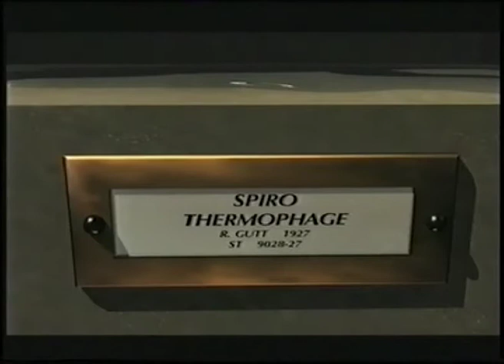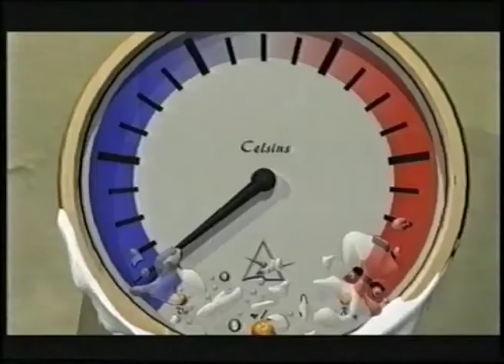Quarks #2: Spiro Thermophage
A series of short early CG-animated films from the mind of France's Maurice Benayoun.